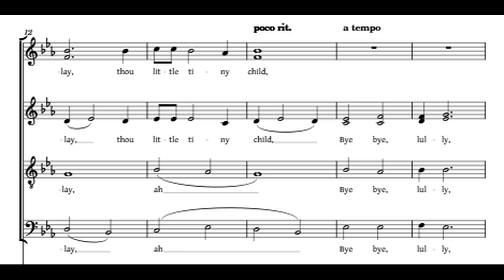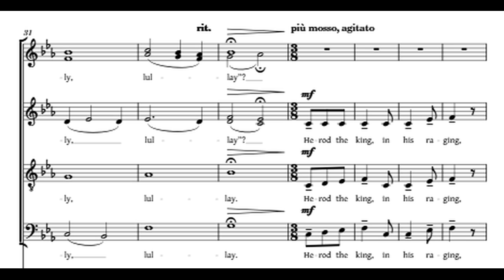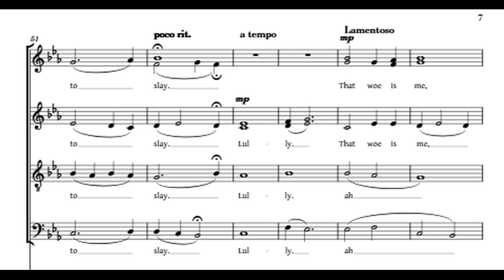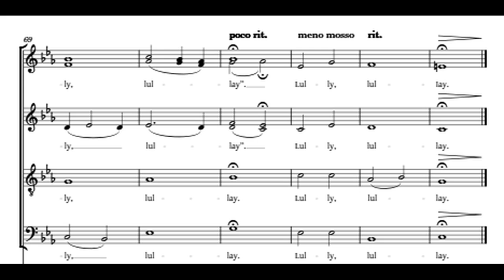Lully, Lullay - Graham Keitch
for unaccompanied SSATB.

The well known words of 'Lully, lullay' (otherwise known as the 'Coventry Carol') date from the 16th century. They refer to the Massacre of the Innocents, in which King Herod ordered the slaughter of all infant males under the age of two in Bethlehem. This unaccompanied setting takes the form of a lullaby sung by the mothers of the unfortunate children. While settings of 'Lully, lullay' are often sung during Christmas carol services, the motet can be sung in the post Christmas-period of Epiphany. The popular text will also ensure it is equally at home as a concert piece at other times of the year too. Its origins can be traced back to the Coventry mystery play which was originally performed in the summer during the 1500s.